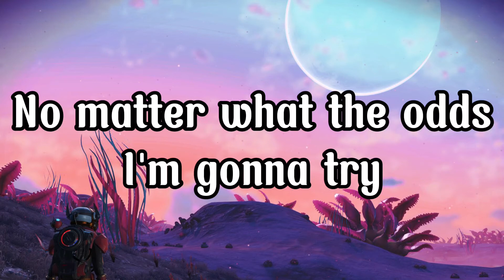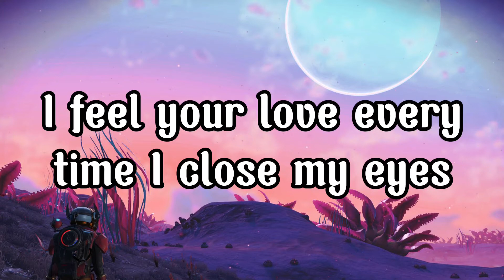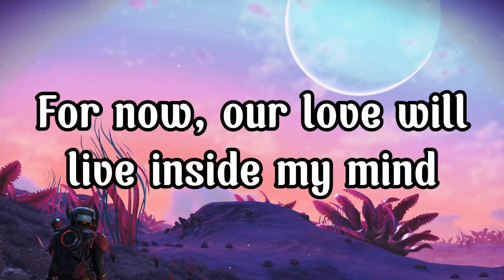Don't Wake Me Up - Jonas Blue, Why Don't We (Lyrics)